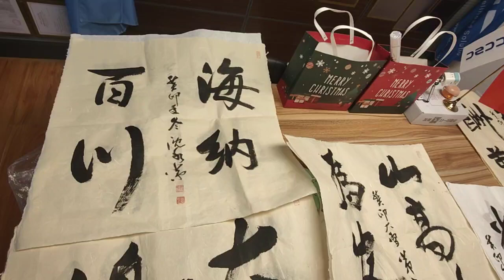Chinese calligraphy art中国书法艺术